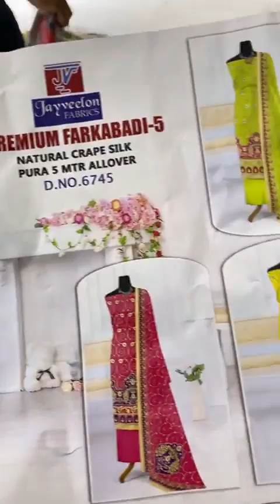Ashu Di Hatti Phagwara || Party Wear Suit || Farkabadi Suit || Bridal Suit Collection